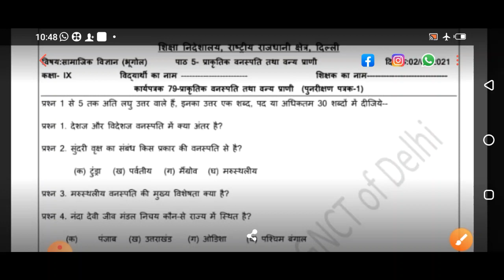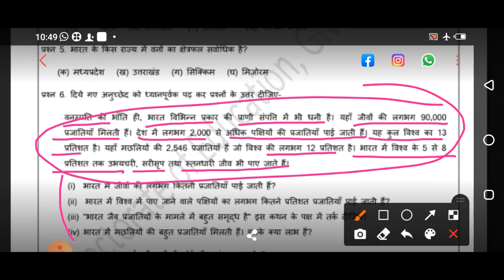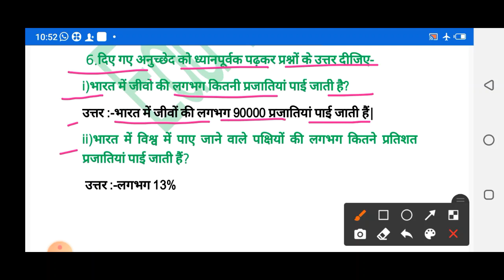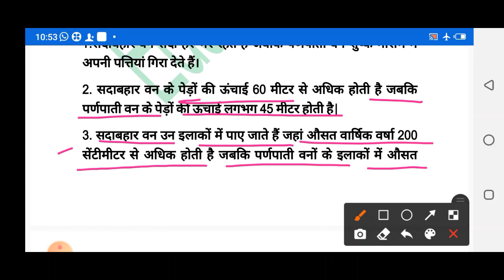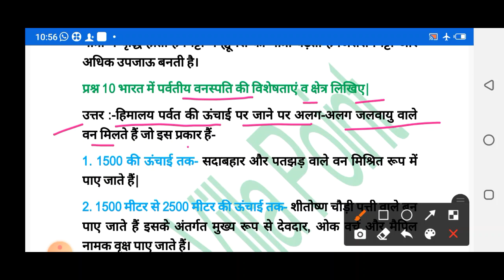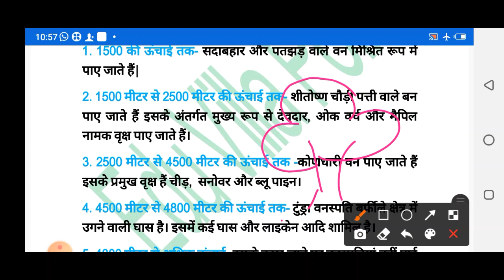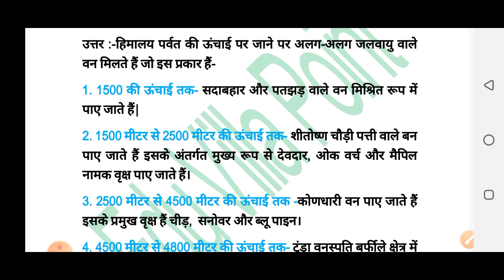Class 9 Social Science Worksheet 79 Hindi medium | 02 February 2021| Edu Villa Point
@Tech Monetize

Now a student can learn any topic at her/his own pace at her/his own home. No need for any other classes as all the topics are very extensively covered You will love all the subjects... We promise!

02 February 2021
Social science
Social studies
Class 9 and 31 worksheets
DOE worksheets
Delhi government school
02 February 2021
02 February 2021 worksheets
worksheet
Edu Villa Point
Worksheet by Edu Villa Point

Worksheet 79
Worksheet 79 Class 9 social studies English Medium

Social science worksheet 79 English medium
Social science 79 worksheet English medium

10 class Worksheet 79
10 class Social studies Worksheet 79
10 class Worksheet 79 social science
02 February Worksheet 79 social science English medium
02 February sst Worksheet 79
Social science worksheet 79 solution in English medium
English medium social science Worksheet Class 9th